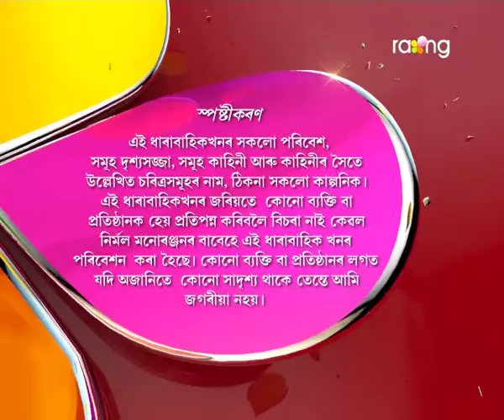Pita Putra | 12th Dec | Full Episode | No 97